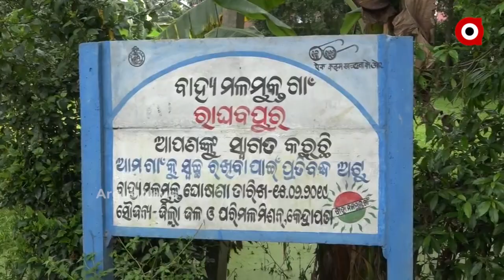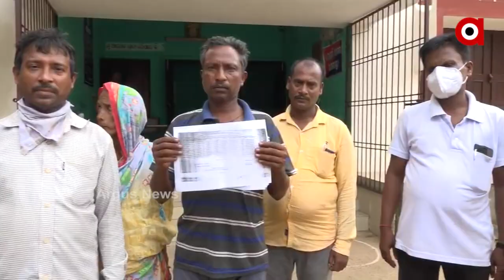ସ୍ବଚ୍ଛତା ନାଁ ରେ ମହାଦୁର୍ନୀତି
ବିନା ପାଇଖାନାରେ 70ଜଣ ଗରିବ ହିତାଧିକାରୀ ଅର୍ଥ ହଟପ । କେନ୍ଦ୍ରାପଡ଼ା ଜିଲ୍ଲା ମାର୍ଶାଘାଇ ବ୍ଲକ ରାଘବପୁର ପଂଚାୟତରୁ ଆସିଛି ଏଭଳି ସଙ୍ଗିନ ଅଭିଯୋଗ । ମିଳିମିଶି ଖାଇଯାଇଛନ୍ତି ପାଇଖାନା ଟଙ୍କା । ଏମିତିକି ମୃତକଙ୍କ ନାଁରେ ମଧ୍ୟ ବିଲ କରି ଖାଇଯାଇଛନ୍ତି ଟଙ୍କା